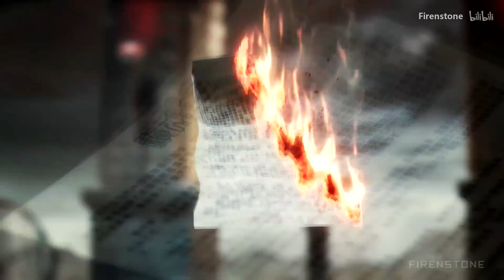【镇魂 Guardian】【巍澜衍生AU】破芥（P大原作番外MV）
视频多语翻译贡献以开放，欢迎投喂各国字幕拯救不会中文的海外粉丝们（标题没标注[xx Sub]的都是还没有翻译的）